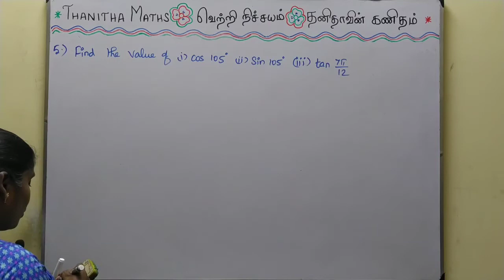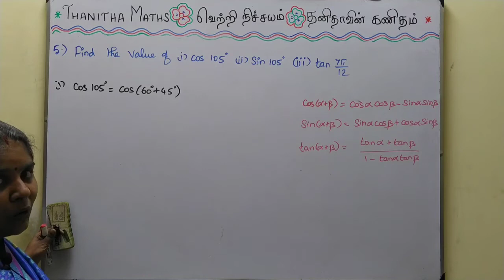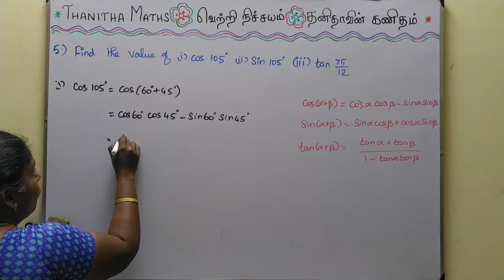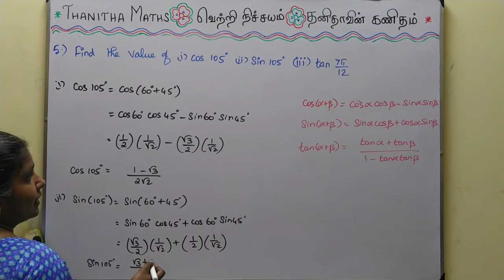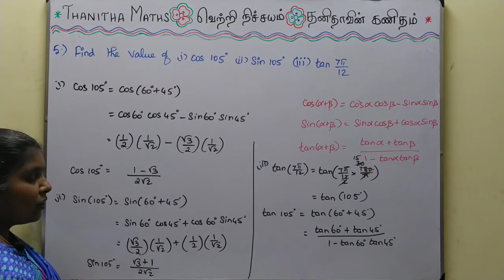11th Maths, Exercise : 3.4 - 5th sum in Tamil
11th Maths, Chapter - 3(Trigonometry)Exercise : 3.4 - 5th sum is solved and explained in Tamil